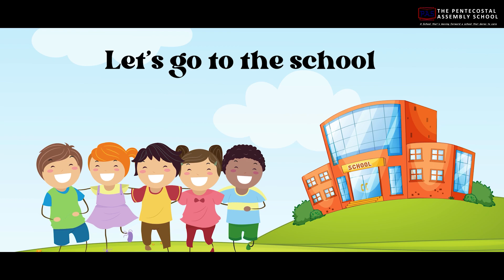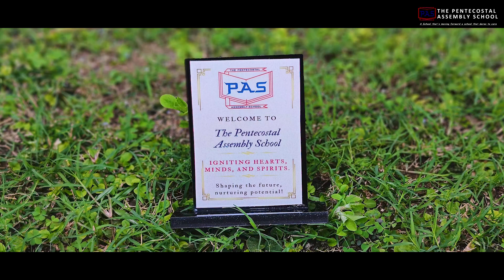PAS | Orientation Programme Nursery to Prep 2024| Class Nursery to Prep PAS online